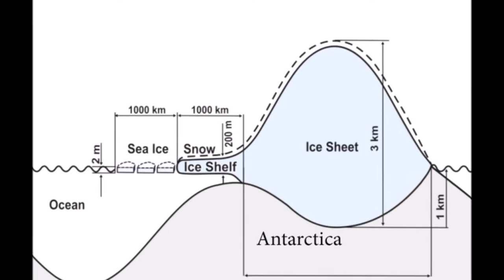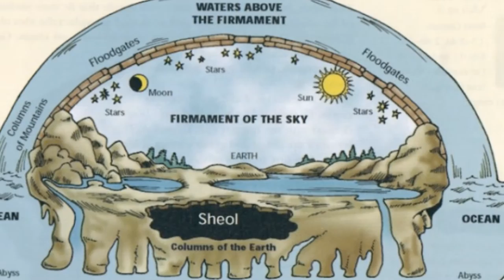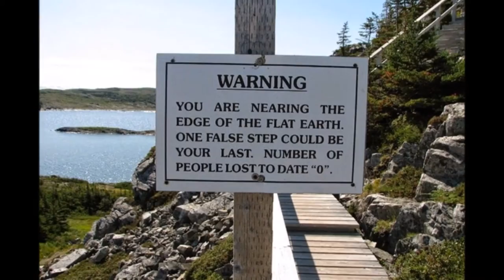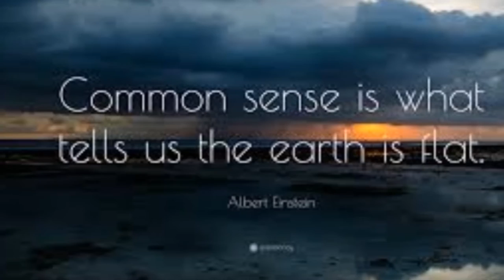Flat Earth - Are You Ready?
nails the point home, if you are a believer or not, hands down inspirational!

God Bless!